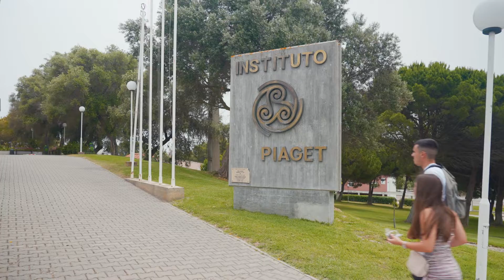Q ::: Instituto Piaget - Almada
Química - Produção Criativa
2022